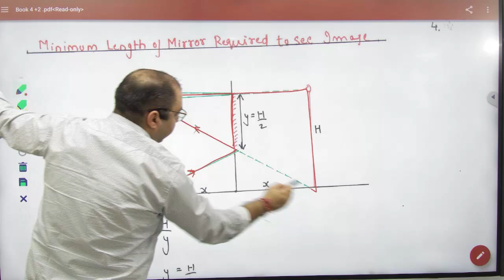8 Minimum height of mirror